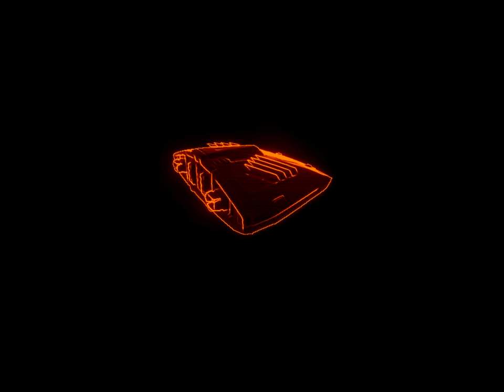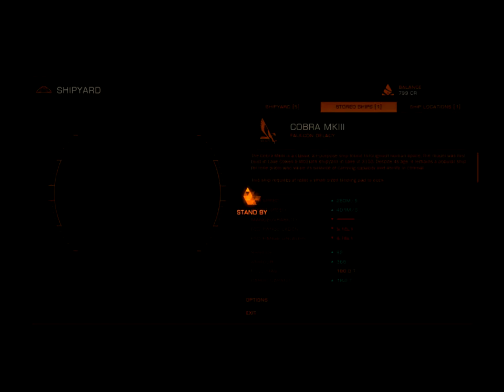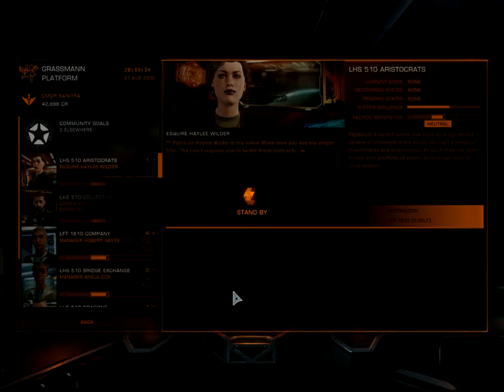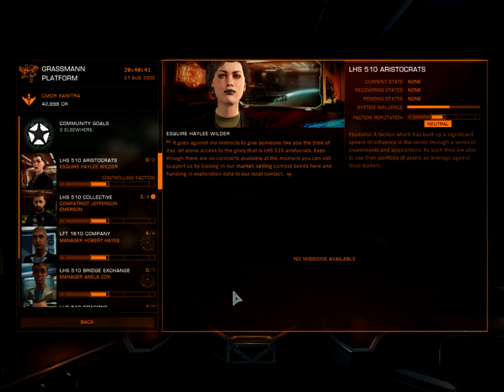Elite Dangerous, and loving it.